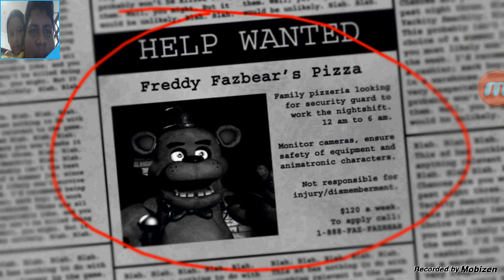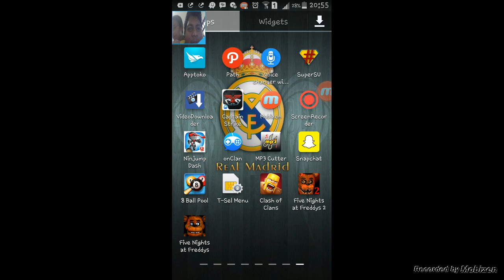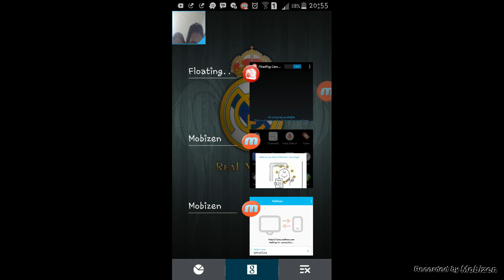"JAGA BONEKA" - Five Nights At Freddy's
Gue , Malcolm adalah seorang pria rasa anggur yang bermain game Android dan menjadikannya Game Commentating bersama Sepupu gue yakni Shahif dan kali ini Gue bermain Five Nights at Freddy's